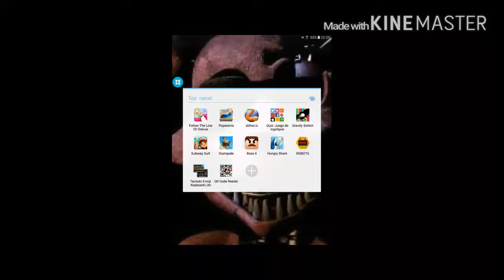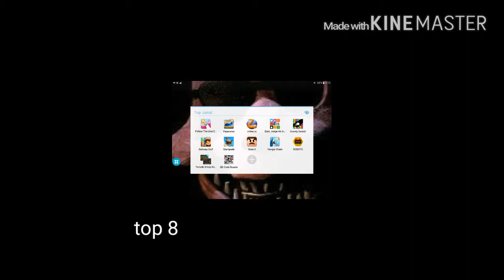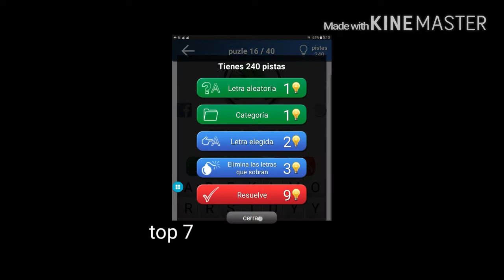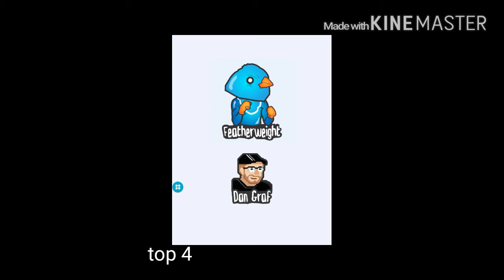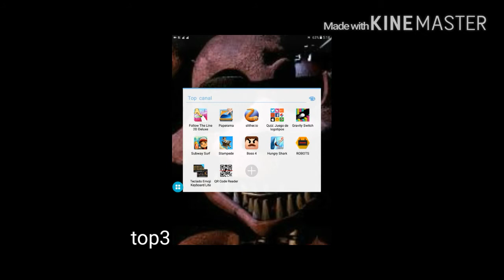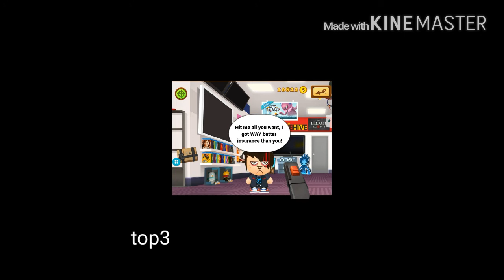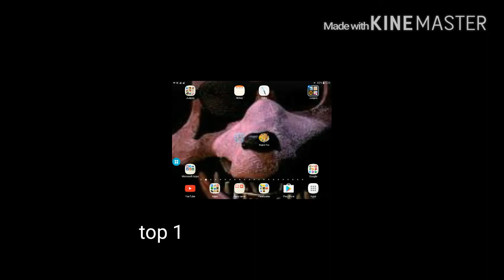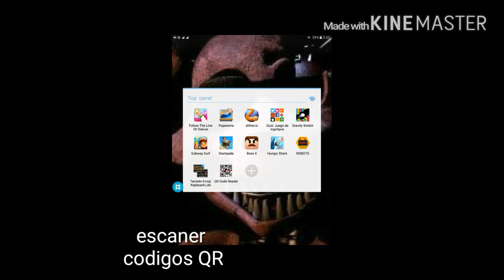top 10 mejores juegos de android+teclado alternativo+escaner codigos QR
los 10 mejores juegos de android:

10follow the line 2d deluxe
9paperama
8slither.io
7quiz juego de logotipos
6gravity switch
5subway surf
4rodeo stampede
3boss4
2hungry shark evolution
1ROBOTS

teclado alternativo:teclado emoji keyboard lite

escaner de codigos QR:QR code reader